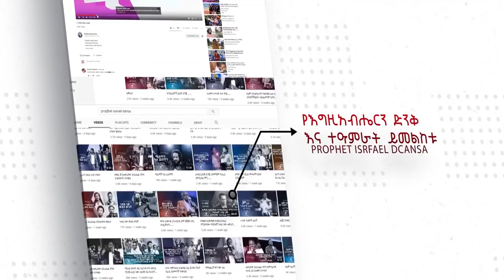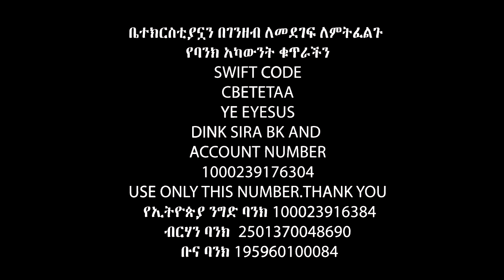እንደ ባህላችን እናምልክ እስቲ